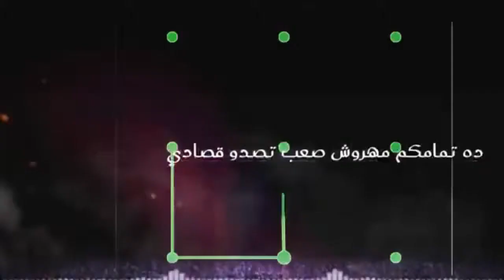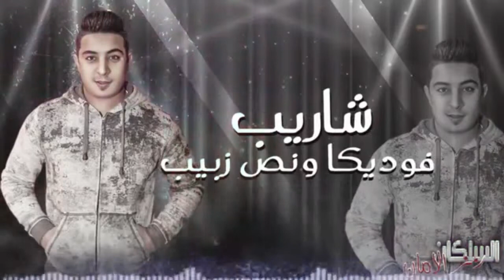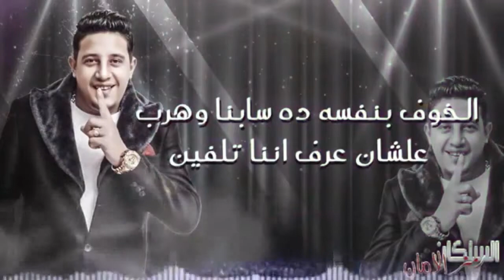مهرجان السلكان *رمز *الامان حمو بيكا نور التوت ميسرة توزيع فيجو الدخلاوي